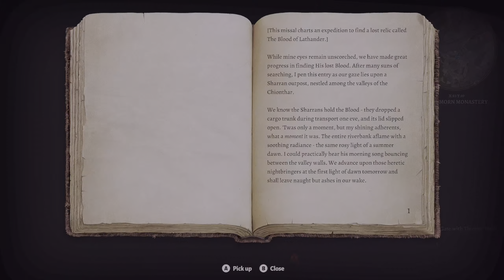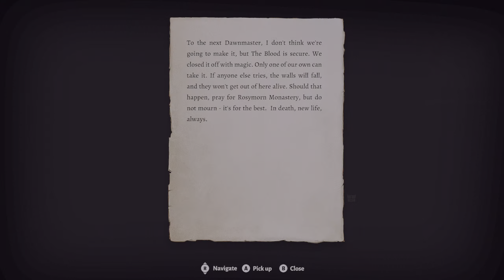Baldur's Gate 3 | Solo Campaign with Mods | Part 21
Roleplaying a Baldur's Gate 3 Campaign + More. Commentated
12th Gen Intel(R) Core(TM) i7-12700KF, RTX 3090, Microsoft Windows 11, Z790 AORUS ELITE AX, Corsair Dominator Platinum Ram DDR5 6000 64gb, Gen 4 SAMSUNG M.2 Re-Size Bar Samsung QN95B Neo QLED 4K TV/Monitor 1440p HD